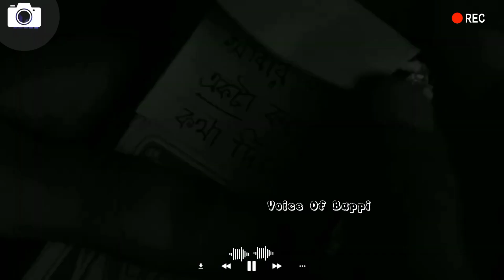তোমার চোখ এত লাল কেন? - নির্মলেন্দু গুণ। কন্ঠে: মোহাম্মদ বাপ্পি আলম